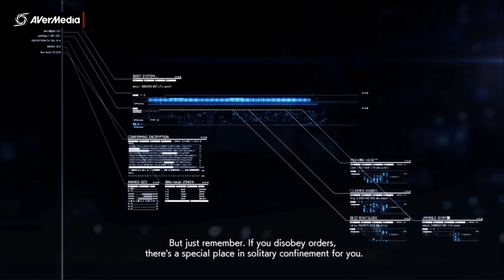Lets Play Ace Combat 7 - EP07 Thunderstruck